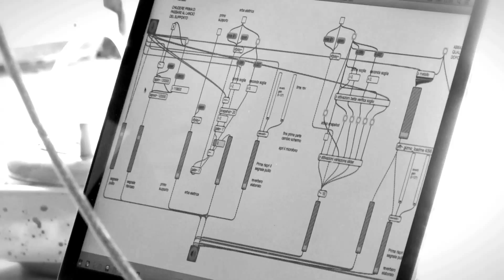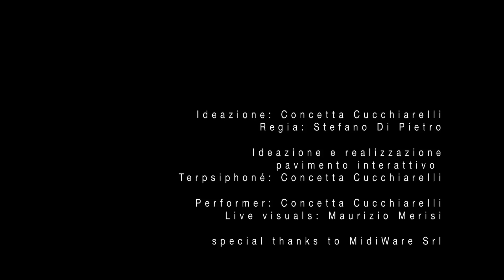Inn[h]er Voice - technical developmenet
INN[H]ER VOICE

Regia: Stefano Di Pietro
Ideazione: Concetta Cucchiarelli

Realizzazione pavimento interattivo Terpsiphoné: Concetta Cucchiarelli
Performer: Concetta Cucchiarelli
Regia audio: Claudia Rinaldi
Live visuals: Maurizio Merisi